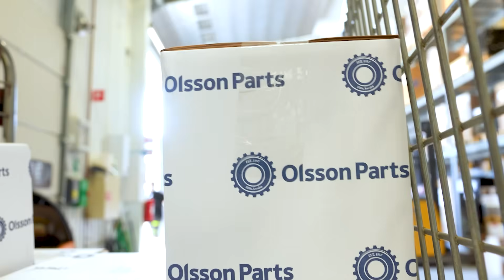MEKARTIPS OLSSON PARTS – Så byter du till LED-belysning på en MF135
I denna videon visar Tommy Abrahamsson hur man byter ut strålkastarinsatserna på en MF135 traktor till LED-ljus. Processen innefattar att ta loss den gamla insatsen, montera den nya LED-insatsen och koppla in den med de ursprungliga kontakterna. Det beskrivs även hur man justerar ljuset och kontrollerar kablaget för att säkerställa bra kontakt och funktion.